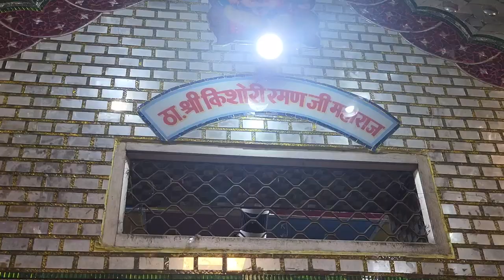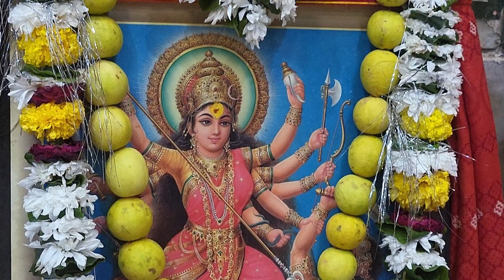22 .10.2023 अष्टम दिवसकी दिव्य पूजा श्री सदगुरुदेव भगवान की कृपा से पाठ पूर्ण हुआ sumedhanand vr.